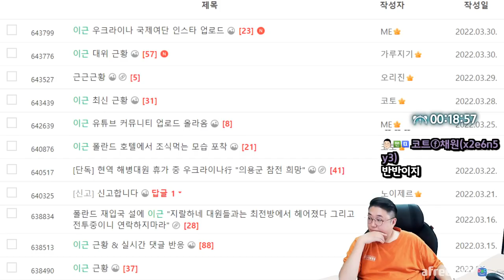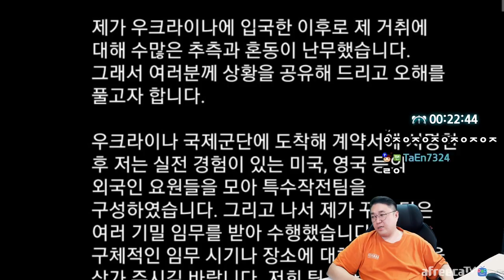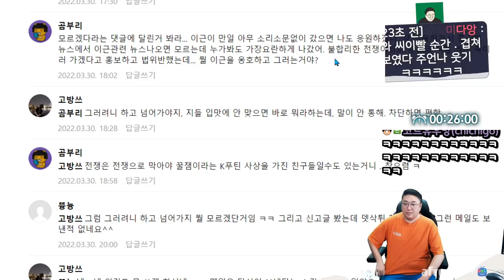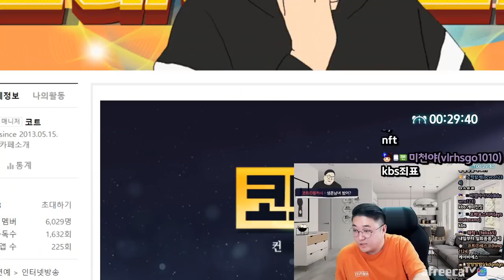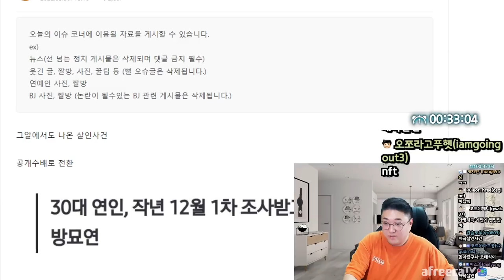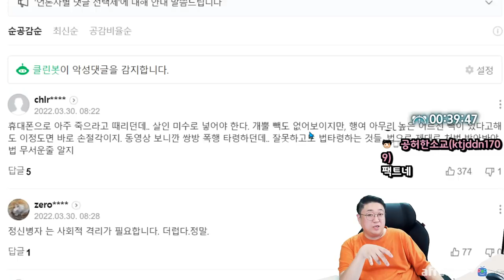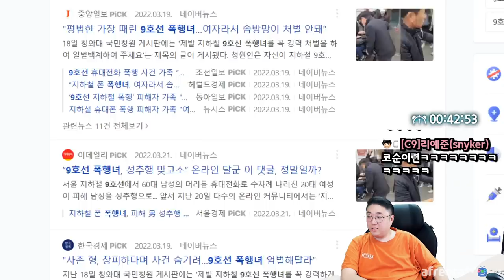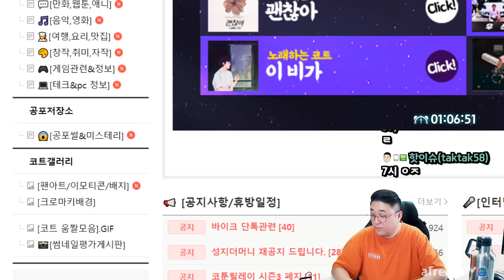이근대위를 바라보는 시선 (22.03.30-2)